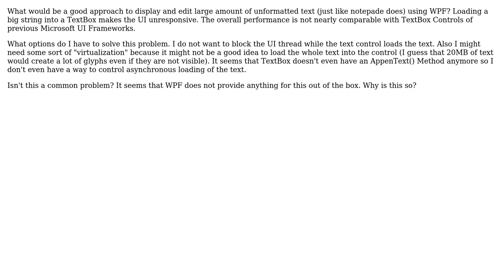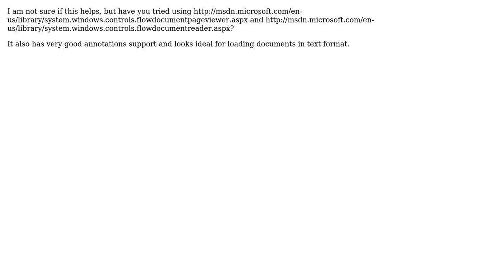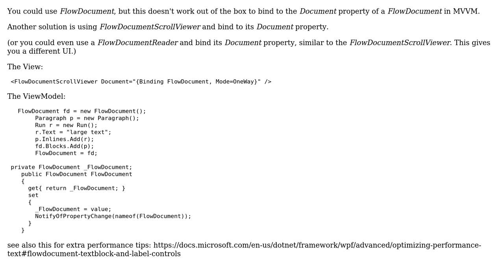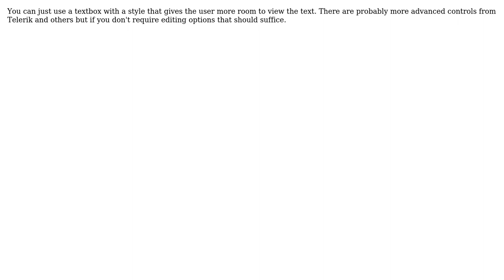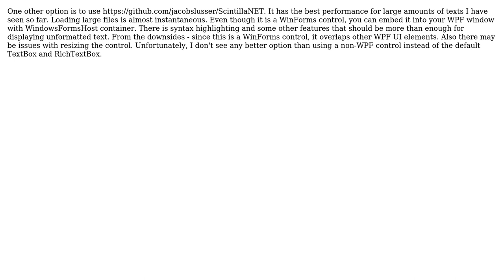How do I handle/edit large amount of text in WPF? (9 Solutions!!)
How do I handle/edit large amount of text in WPF?

With thanks & praise to God, and with thanks to the many people who have made this project possible! | Content (except music & images) licensed under CC BY-SA | Music | Images & others | With thanks to user Vin user username user Samuel McAravey user Patrick Klug user Lurker Indeed user Lukasz user juFo user Joe White user bitbonk user arconaut and the Stack Exchange Network Trademarks are property of their respective owners. You are responsible for your own actions.